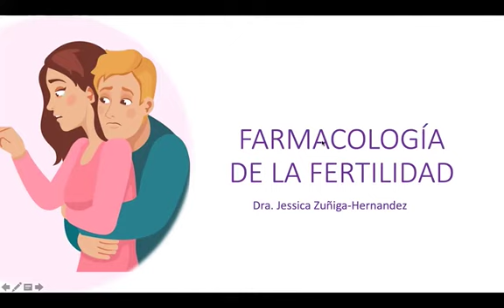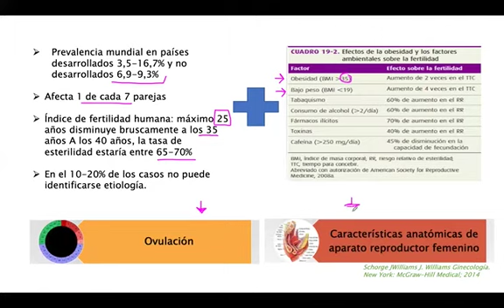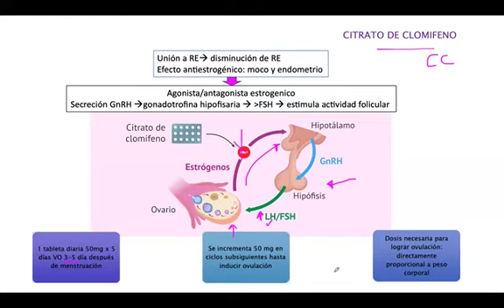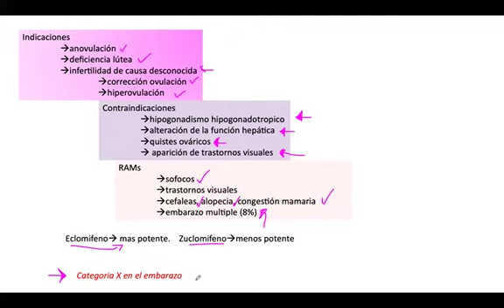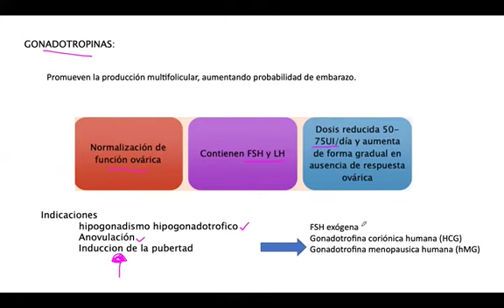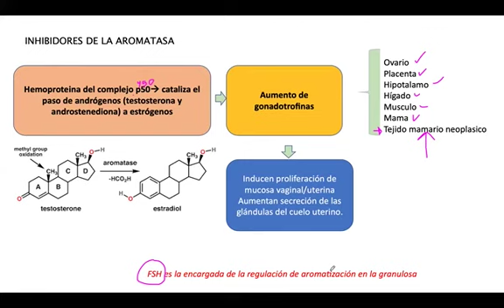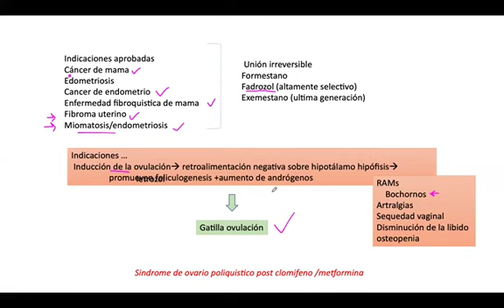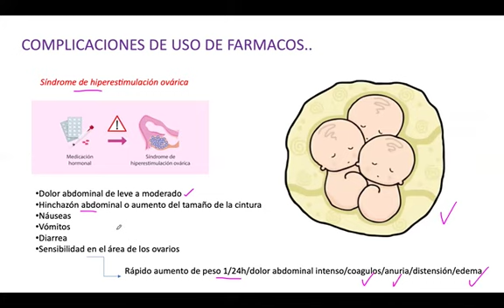Farmacología de la Infertilidad